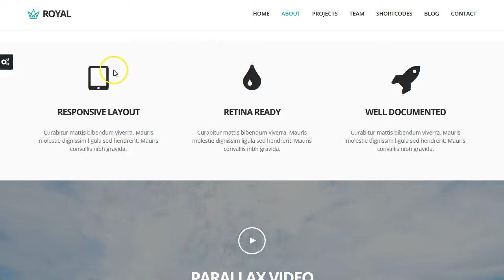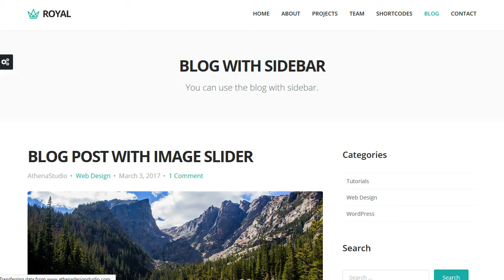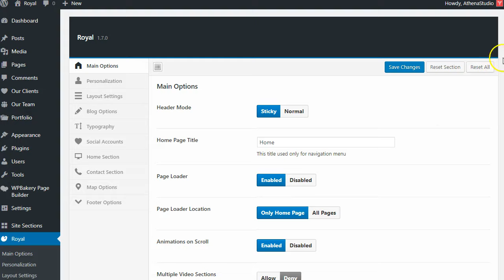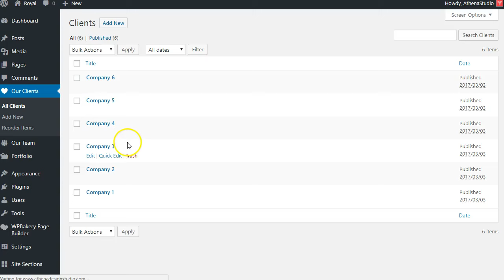Royal - Responsive One Page Parallax WordPress Theme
Royal is a clean and modern one page WordPress theme built with Bootstrap framework. It is ultimate flexible with loads of nice options and features. It is perfect for corporate, suitable for any type of business and built for any needs. Every single detail is carefully designed and crafted in order to create a seamless and wonderful user experience.

It is fully responsive and retina ready. Each and every page element is 100% responsive and adapts perfectly for any mobile device.

Features Included:

- Fully Responsive Design for all devices
- Retina ready
- Creative One Page design
- Built with Bootstrap
- HTML5 & CSS3 techniques
- 6 Header Styles
- Sticky or Static navigations
- Filterable expanding Projects with 5 different layouts
- Page Templates (Front Page, Blog, Portfolio, Sidebar)
- Standard & Masonry Blog
- Parallax & Video sections
- Twitter feed
- Ajax Contact Form with validator
- 8 predefined Color Skins
- Visual Composer drag & drop page builder
- Shortcodes to design easily
- Typography based on Google Web Fonts
- Font Awesome icons
- Translation ready
- WPML compatible
- Sample Demo Content